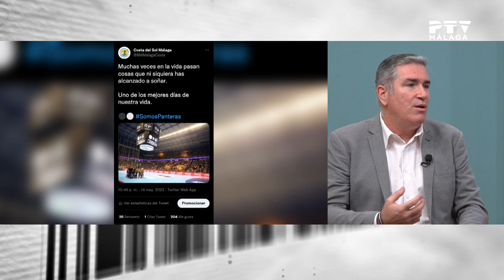Código 84•17/01/2023 Raíz Digital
Conocemos al grupo Raíz Digital,  que les han premiado por una campaña de promoción de balonmano femenino en marketing digital